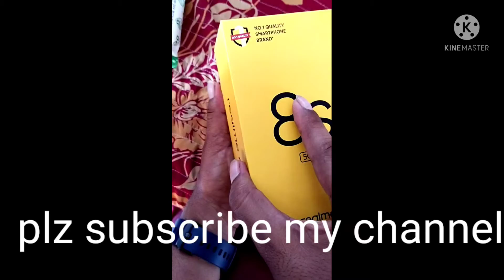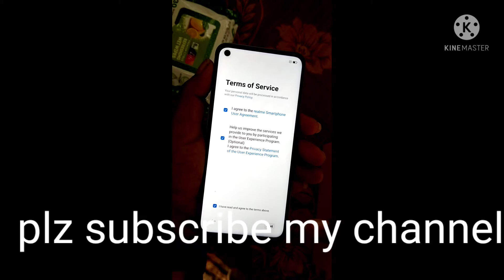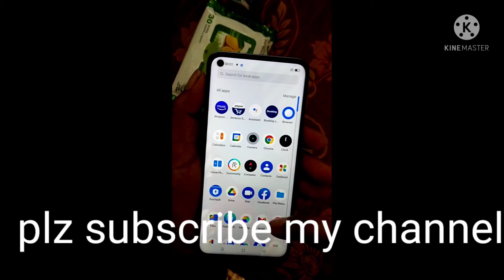realme 8s 5G (Universe Purple, 128 GB